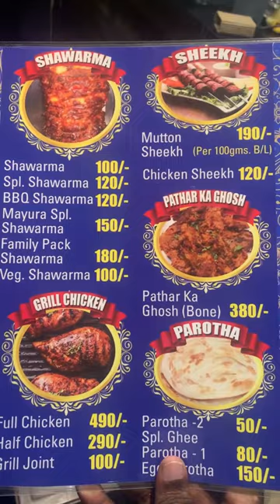# chintudiwakar || Mayura Gardenia kadapa || Haleem || mutton paya || special season